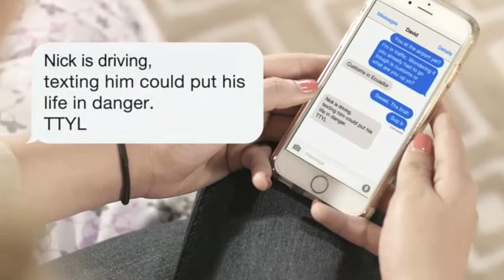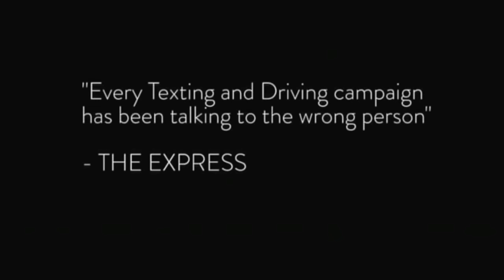TTYL - Talk to you Later for Chevrolet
Case Study Video

Chevrolet wanted to come up with simple solutions to address the issue of texting and driving accidents.

TTYL is a mobile application tied to you car's Bluetooth and prevents the drivers from engaging in text message conversations while driving. It's programmed to run as a service in your mobile phone and constantly checks whether the user receives text messages via SMS or other social media apps like Whats App.

When the user receives a message from someone while driving the application generates an automatic response that is only visible to the person texting the drivers. We realized that by targeting their loved ones the effort was going to have much more effect that by simply addressing drivers.

TTYL is absolutely FREE and the solution is available for all brands of cars, not only Chevrolet vehicles.